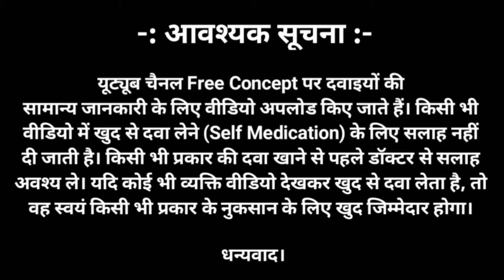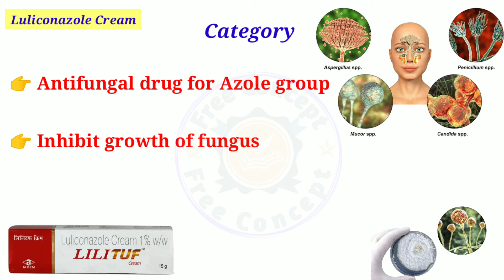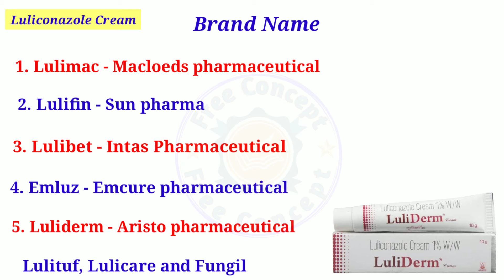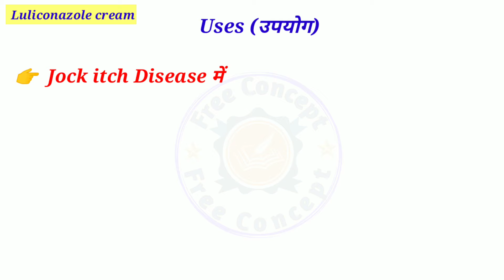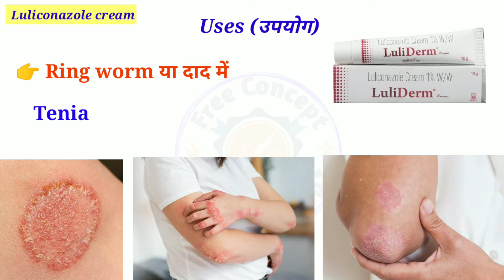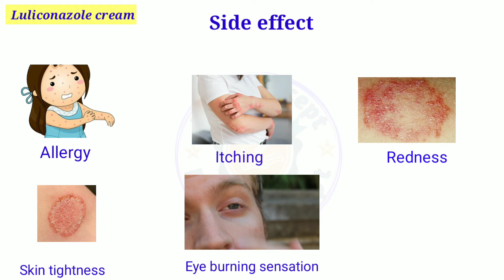दाद खाज व खुजली की Best दवा | Luliconazole cream | Luliconazole cream 1 w/w uses in hindi दाद की दवा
Luliconazole cream | Luliconazole cream 1 w/w uses in hindi | Daad ki Dawa | Daad khaj khujli ka ilaj | दाद की दवा | दाद की सबसे अच्छी दवा | दाद खाज खुजली की दवा

Luliconazole cream 1 w/w is a antifungal medicine used to treat skin fungal infection.

Luliconzole 1 w/w cream is used in infection like athelets foot, Jock itch disease and Ring worm infection.
 The popular brand name of Luliconazole cream 1% w/w are:
1. Lulimac cream - Macloeds pharmaceuticals
2. Lulifin Cream - Sun phrmaceuticals
3. Lulibet cream - Intas pharmaceuticals
4. Emluz cream - Emcure pharmaceuticals
5. Luliderm cream - Aristo Pharmaceuticals
6. Lulituf cream - Alkem pharmaceuticals
7. Lulicare cream - Sun Pharmaceuticals
8. Fungil cream etc.

दाद, खाज व खुजली की best दवा | Luliconazole is available in the form of Luliconazole Cream, Luliconazole Lotion, Luliconazole shampoo, Lulicoazole soap etc.

In this video we explain about khaj ki dawa or khujli ki dawa or daad ki dawa. How to apply ringworm cream, daad ka ilaj aur daad khaj khujli ka ilaj is dawa ke dwara kiya jaat hai.

we also discuss aout
1. Luliconazole uses | Luliconazole uses in hindi | Luliconazole cream 1 w/w uses in hindi
2. Luliconazole side effect
3. Luliconazole cream kaise lagayen
4. Luliconazole mechanism of action in hindi
5. Luliconazole cream brand name